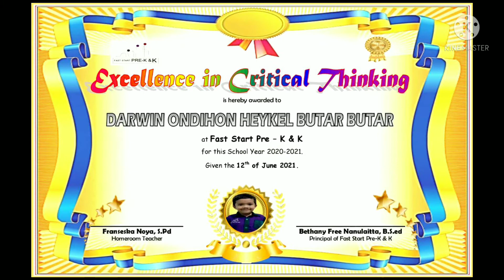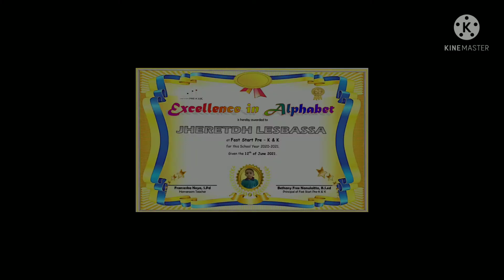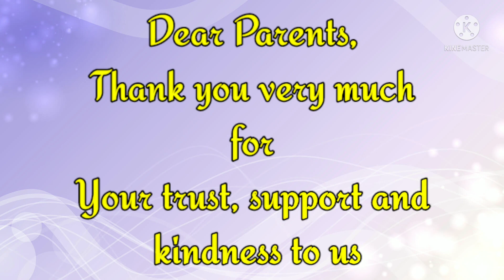K4 Venus - Class Of 2021